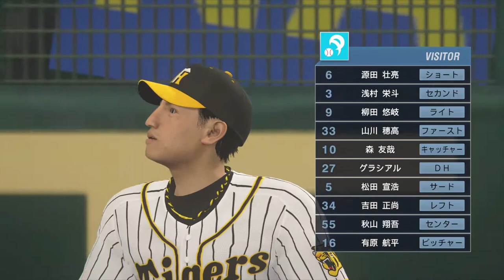オールスターゲーム プロ野球スピリッツ2019 2020.02.18(火) その2